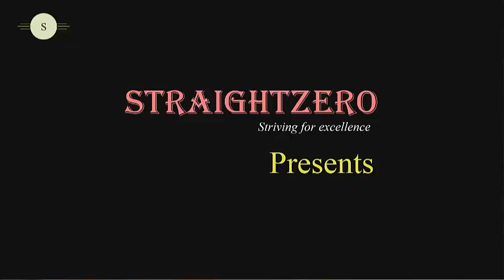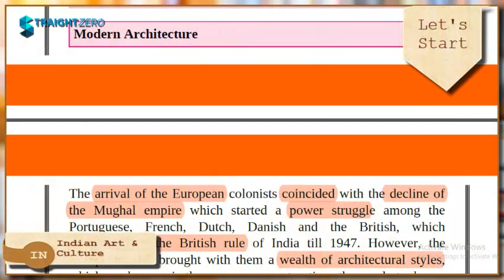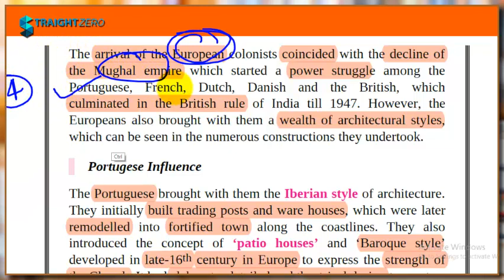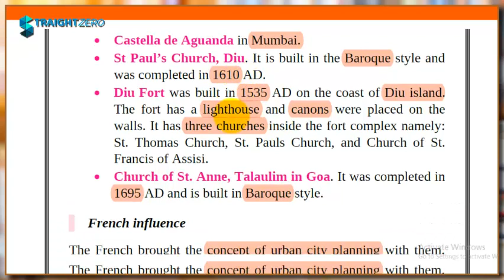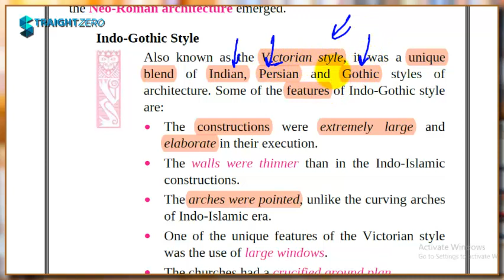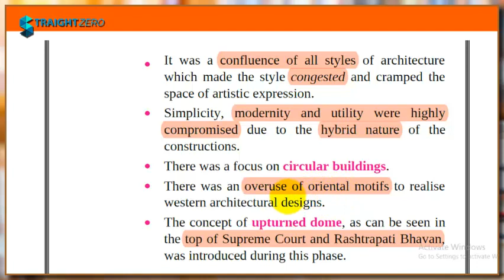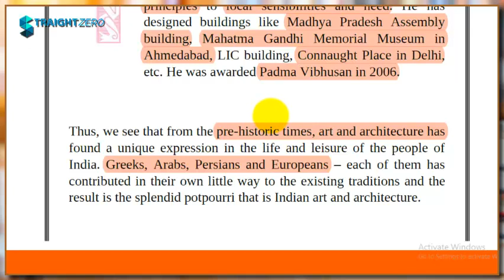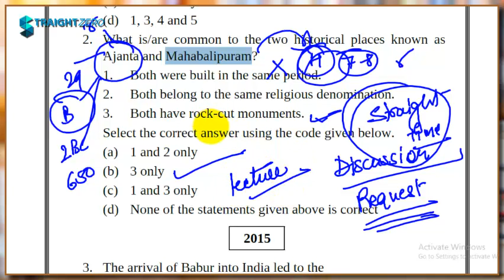Art and Culture - L06C01P06 - Indian Architecture, Sculpture and Pottery- VI - UPSC, SSC, MPPSC etc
LECTURE on Art and Culture From Nitin Singhania Book for English Medium Aspirants preparing for various Government Exams like UPSC SSC, MPPSC, State PSCs, Banks Exams, EPFO, RBI, SBI, IBPS etc.

Important lecture for Prelims & Mains cover both factual and conceptual aspect. Intended to help in Understanding and Quick Revision, Self Analysis/Evaluation, to know exam Pattern.

You can get all the lectures for all the competitive exams like MPPSC, UPSC, SSC etc. So please do watch all the videos sincerely to enrich your knowledge.

- To find the PDF, other important lecture series, Quizs, Practice/Mocks/Previous Years Test series